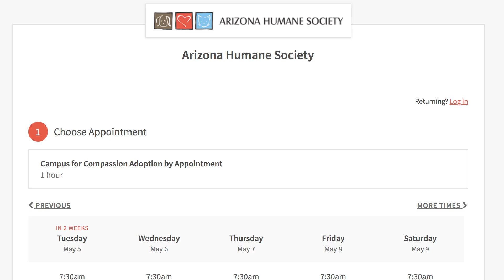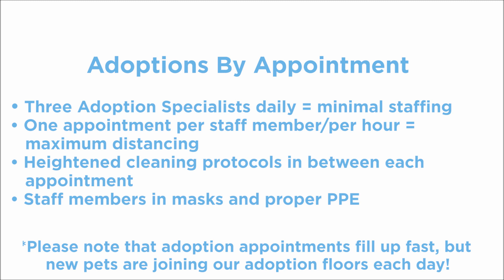AHS' Virtual Adoptions